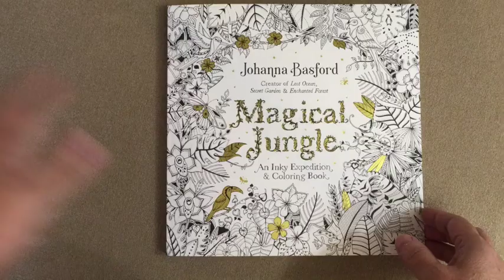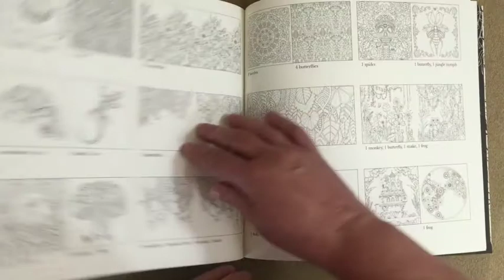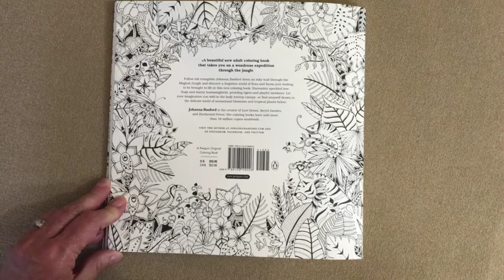Magical Jungle - Johanna Basford (US edition) flip through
This is a silent flip through of the Magical Jungle - Johanna Basford coloring book.